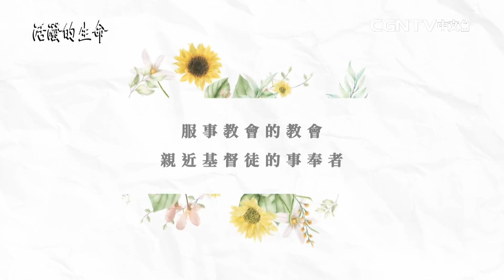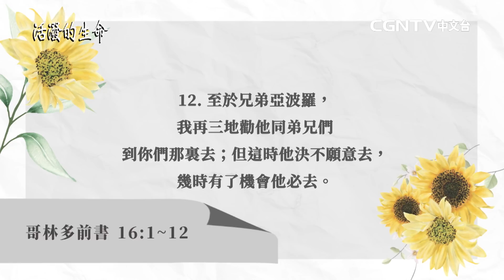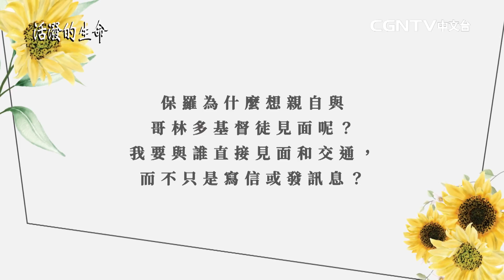[活潑的生命] 20220609 服事教會的教會 親近基督徒的事奉者 (哥林多前書16:1~12)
奉獻帳號：
銀行：國泰世華銀行(013)華江分行
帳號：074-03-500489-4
戶名：社團法人中華基督環球福音網協會